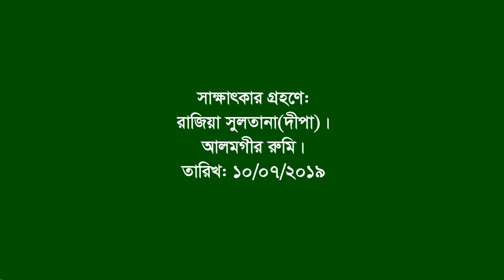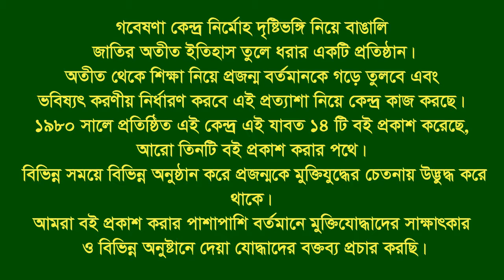Interview of Priti Bhuson ।। Salla ।। Sunamgonj ।। F Fighter ।। FF